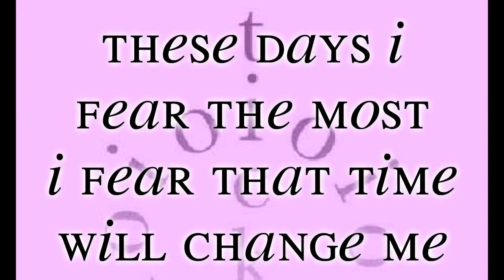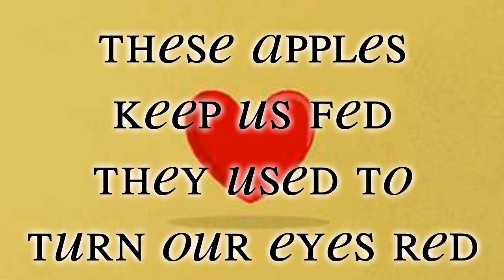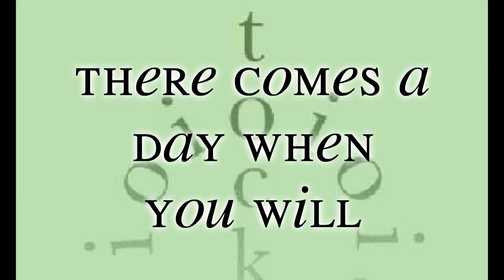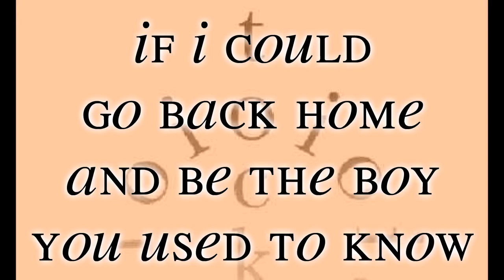Badflower CHAMPAGNE + Lyrics + aNiMaTeD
this is Badflower's song

enjoy it's cute lol

i added a little funny=P